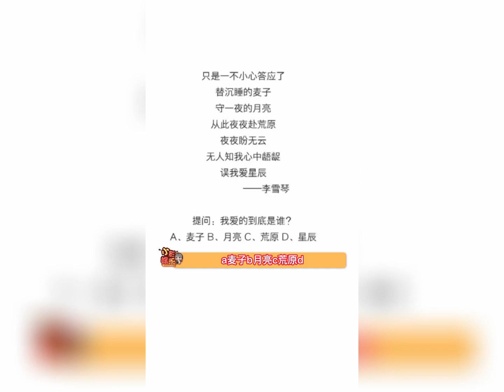李雪琴到底爱的是谁，请选出答案并解释